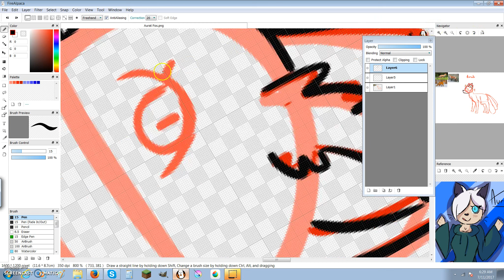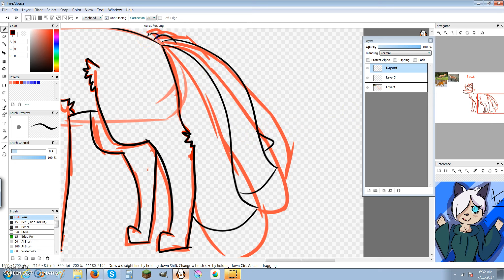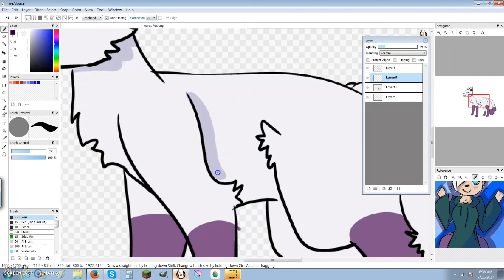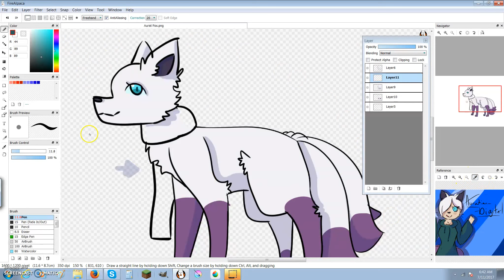Aurat (Fox Form)